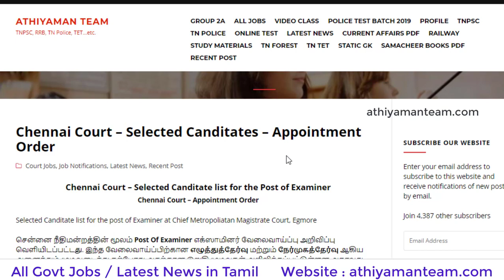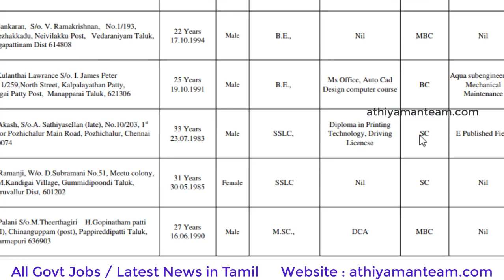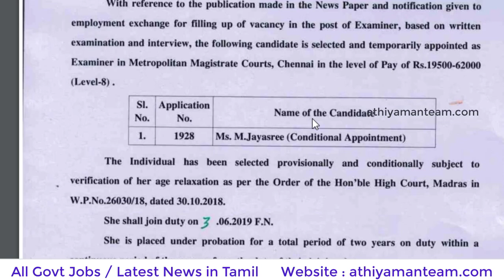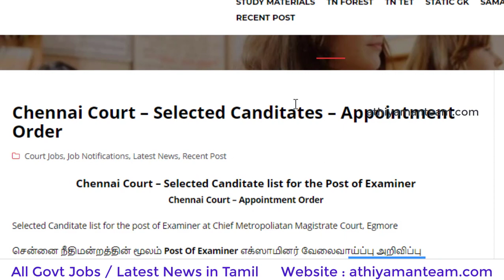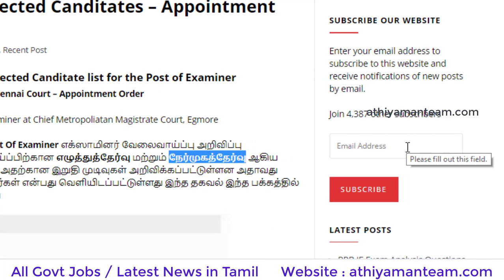அப்பாய்ன்மெண்ட் ஆடர் - நீதிமன்ற வேலை மறக்காம செக் பண்ணுங்க Joining Date / Salary TN Court Result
மூன்றாவது தமிழக நீதிமன்ற வேலை ஒரே வாரத்தில் - TN Court Job - 8th Pass  எழுத படிக்க தெரிந்தால்